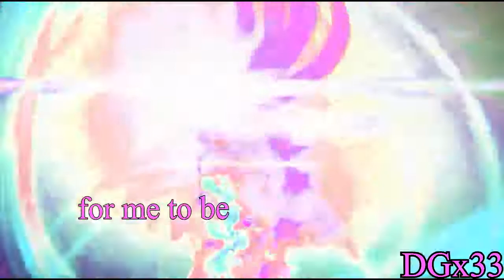「Ice Princess - Christal」 ᴏɴʟʏ ʙᴀʙʏ sᴄᴀʀs {яєqυєѕт}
HD! v.v

I hate this video xDD I couldn't editing this song well q.q (even I love it xD)
anyway, enjoy even a bit - if you can :P XD
Editor: DragonGirlx33
Color: Ice Princess (Winx Club)
Color project by: me :)
Character: Christal (Stella)
Song: Second and Sebring *pitched*
Artist: Of Mice and Men
Program: Sony Vegas Pro. 11
Requester: Sally :3